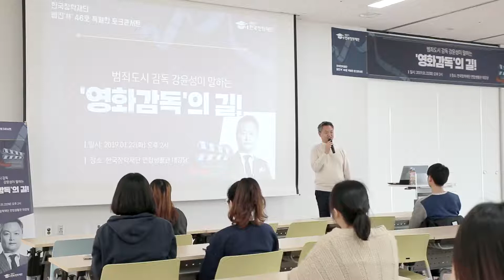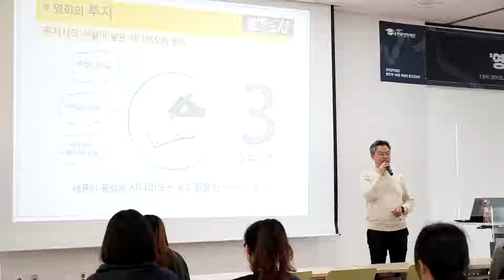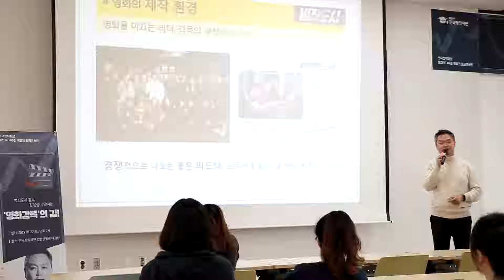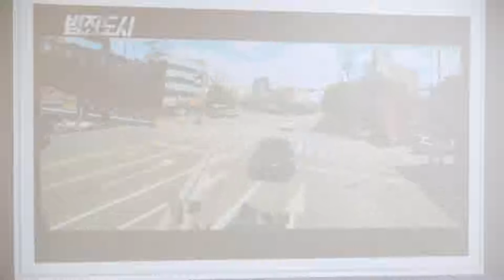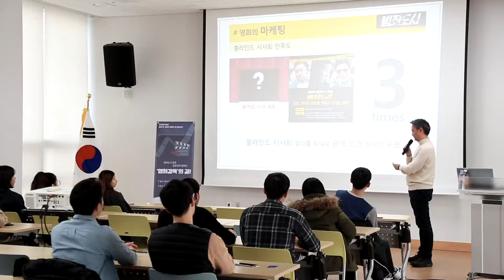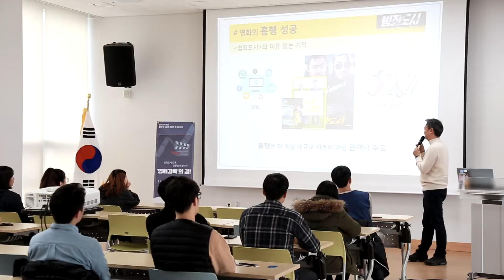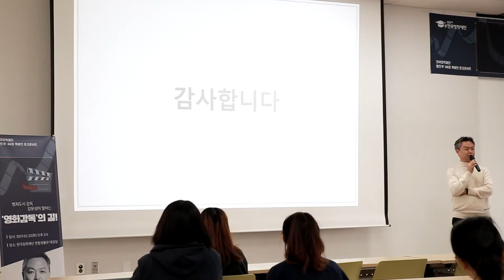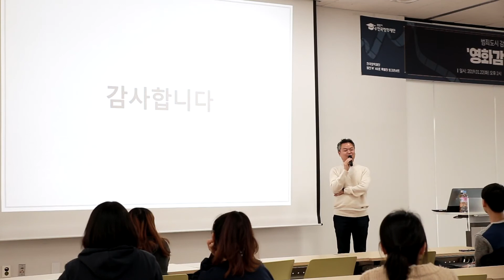[토크콘서트] 범죄도시 감독 강윤성이 말하는 영화감독의 길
[토크콘서트]
범죄도시 감독 강윤성이 말하는 영화감독의 길